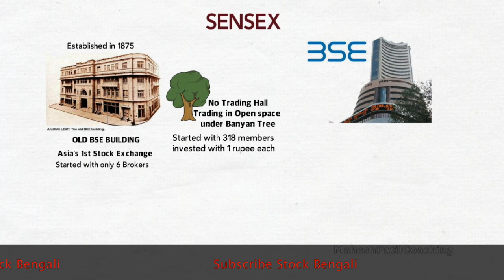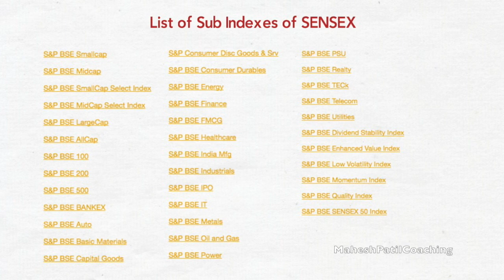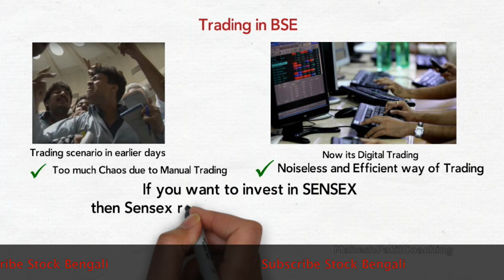সেনসেক্স কি হয় ? || What is Sensex ?